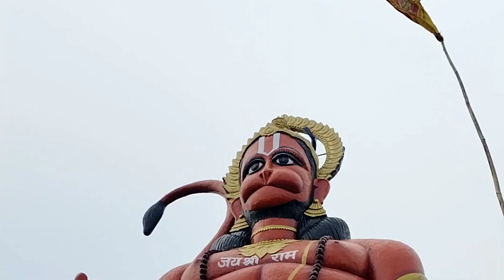শিবগাধী যাত্রা 2024। শ্রাবন মাসে বাবার কাছে জল ঢালতে গেলাম।